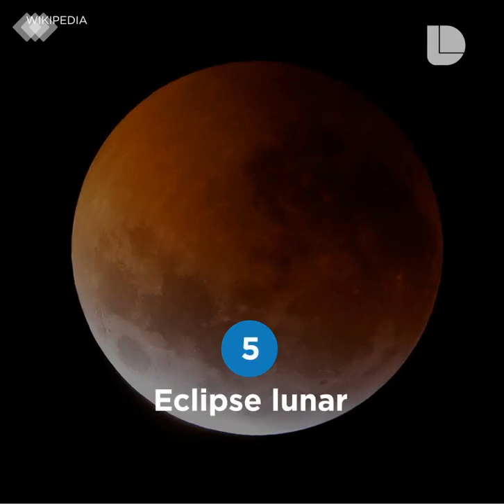Tendencias de búsquedas de los mexicanos en 2019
Esto fue lo que más buscaron los mexicanos en Google este 2019